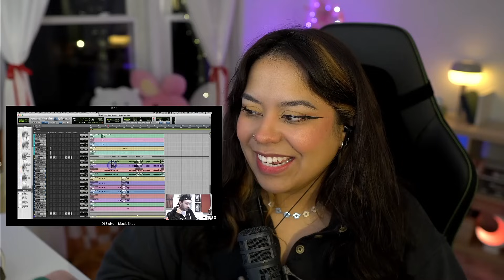Jungkook the main vocalist of BTS | Jungkook bias REACTS!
ｓｏｃｉａｌｓ

PEACHY SAIYAN
CAMBRIDGE RPO PRESTON, ON, N3H 5N4